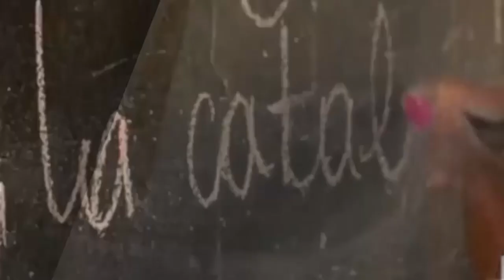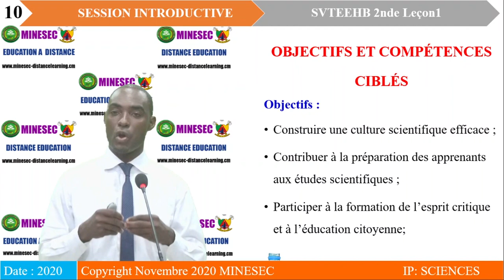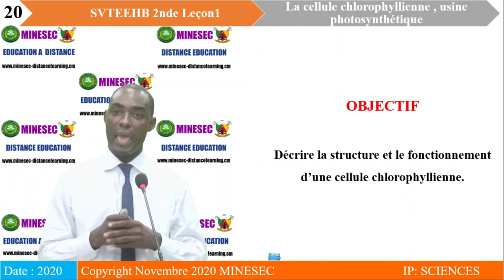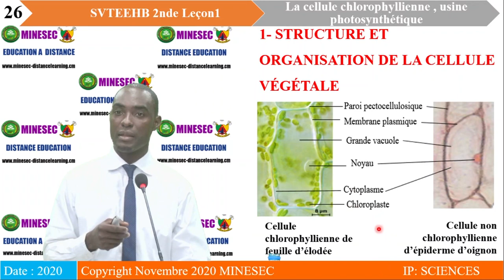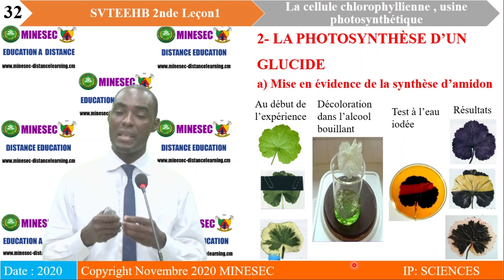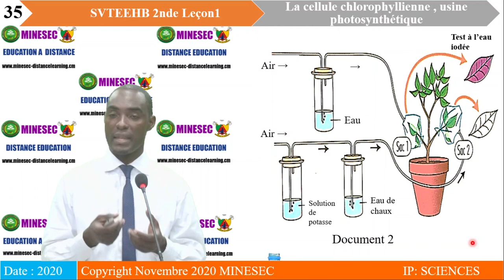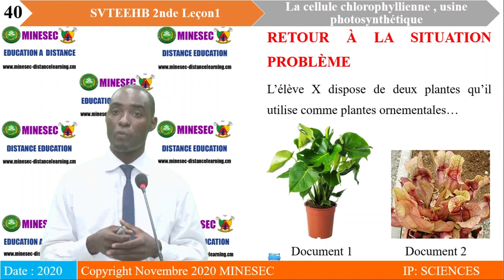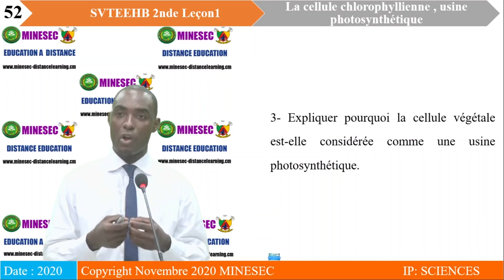IP-SC SVTEEHB 2nde Leçon 1 Cellule chlorophyllienne usine photo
SVTEEHB 2nde Leçon 1 Cellule chlorophyllienne usine photo